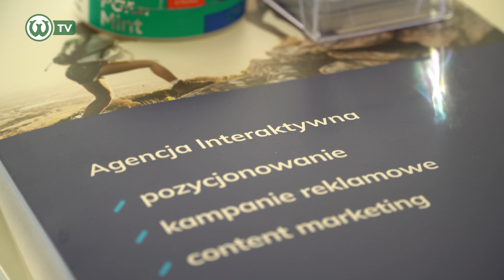Grupa TENSE i Warta Poznań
Nasz Partner Warta Poznań opowiada o naszej współpracy!